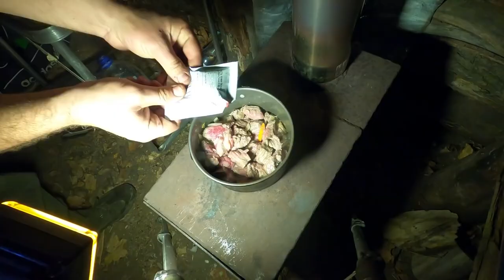BUILDING A LOG CABIN LIKE OUR ANCESTORS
On the bank of a wild river, the banks are covered with dense impenetrable forest. We build a hut from improvised materials, cook on the stove and sleep in the forest! Log cabin for survival.